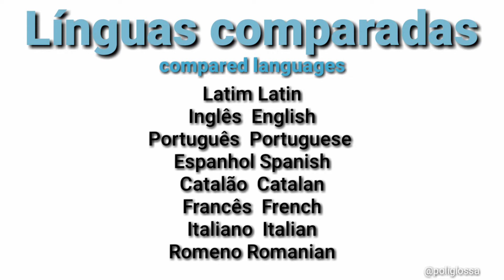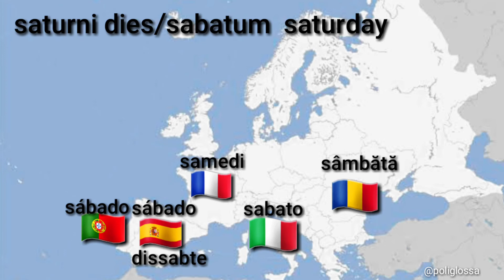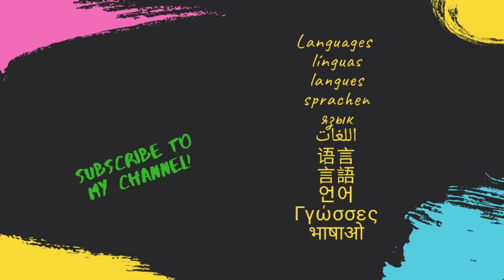Romance languages comparison|| comparação de línguas latinas||🇪🇸🇮🇹🇵🇹🇹🇩🇻🇦 part.1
🇬🇧🇨🇦This video is a language comparison between some of the main Latin languages. The Latin and English version of the word is presented at the top of the video. The compared languages ​​are: Portuguese, Spanish, Catalan, French, Italian and Romanian.

🇵🇹🇧🇷Esse vídeo é  uma comparação de léxico entre algumas das principais línguas latinas. Na parte superior do vídeo é apresentado a versão da palavra em latim e em inglês.
As línguas comparadas são: português,  espanhol, catalão, francês, italiano e romeno

🇪🇸🇲🇽Este video es una comparación de idiomas entre algunos de los principales idiomas latinos. La versión en latín e inglés de la palabra se presenta en la parte superior del video. Los idiomas comparados son: portugués, español, catalán, francés, italiano y rumano.

🇪🇸Aquest vídeo és una comparació lingüística entre algunes de les principals llengües llatines. La versió llatina i anglesa de la paraula es presenta a la part superior del vídeo. Les llengües comparades són: portuguès, castellà, català, francès, italià i romanès.

🇫🇷🇨🇦Cette vidéo est une comparaison linguistique entre certaines des principales langues latines. La version latine et anglaise du mot est présentée en haut de la vidéo. Les langues comparées sont: le portugais, l'espagnol, le catalan, le français, l'italien et le roumain.

🇹🇩Acest videoclip este o comparație lingvistică între unele dintre principalele limbi latine. Versiunea latină și engleză a cuvântului este prezentată în partea de sus a videoclipului. Limbile comparate sunt: ​​portugheză, spaniolă, catalană, franceză, italiană și română.